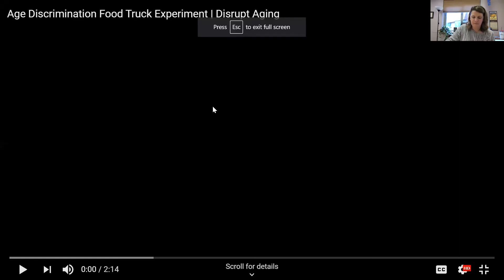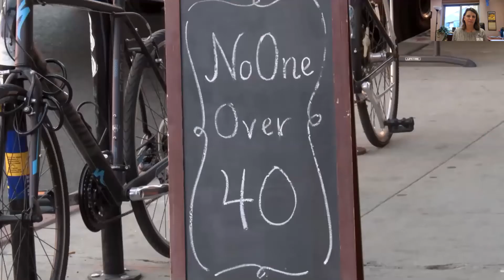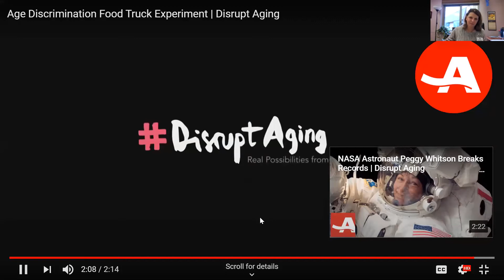October 20, 2020 Everyday Ageism: Ageism in the Workplace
Join Clark-Lindsey for a new, expert-informed virtual series on Ageism: Everyday Ageism. The second edition of the series, “Age Discrimination – Ageism in the Workplace,” led by Teresa Jones, Associate State Director of Advocacy & Outreach, with AARP Illinois, will be held on Tuesday, October 20th at 10 AM Central Time. Anyone is welcome to join this Zoom webinar.